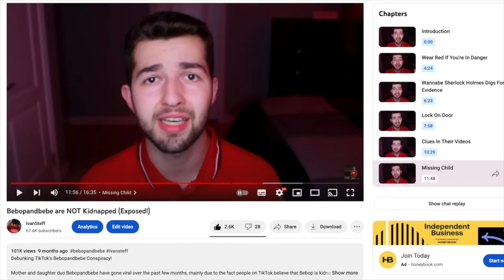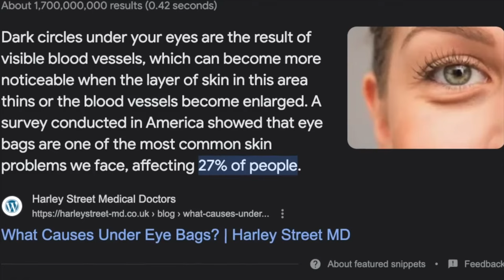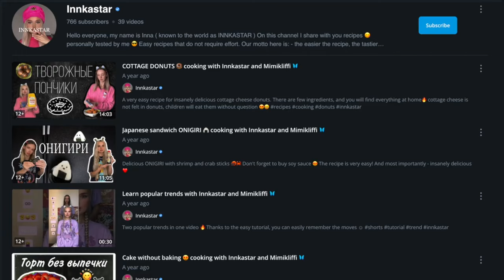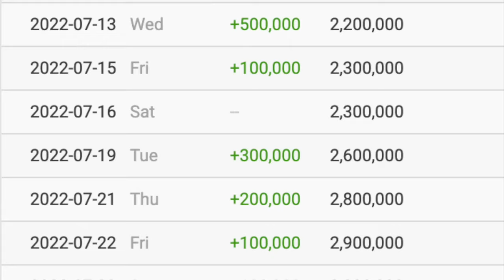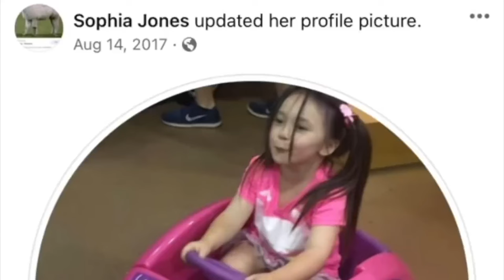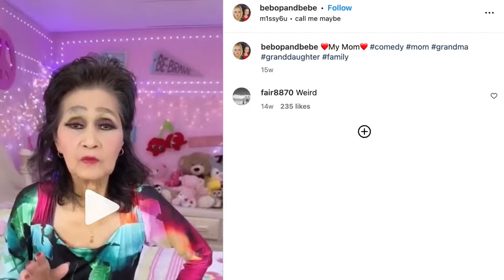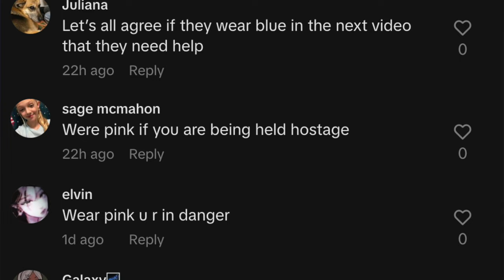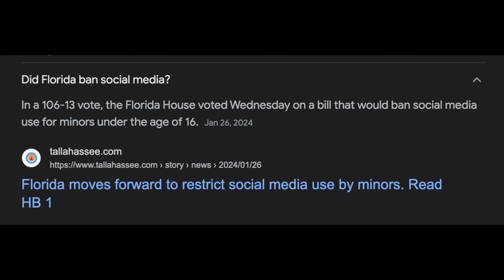The Truth About Kidnapped TikTokers: Innkastar, Mimikliffi, Bebopandbebe (The Complete Series)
The Truth About Innkastar, Mimikliffi, Bebopandbebe: The Complete Series

The complete series of IvanSteff's videos on TikTokers Innkastar, Mimikliffi, and Bebopandbebe. This video contains all five episodes of the videos on these three TikTokers who many of their fans believe are kidnapped, but are really playing into the theories views and money.